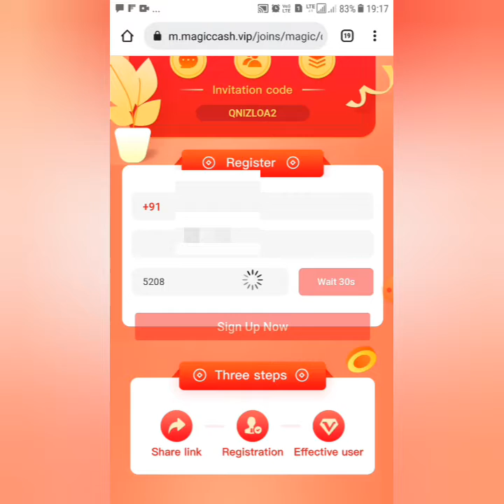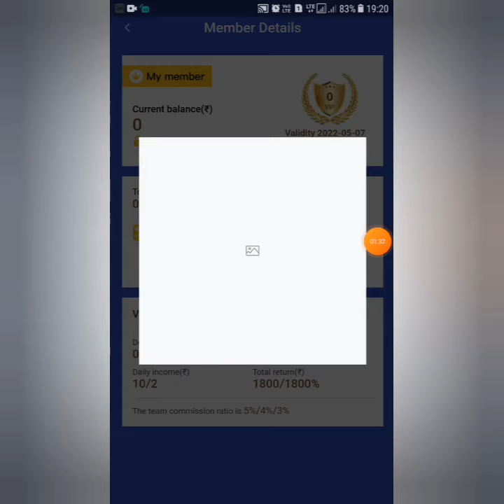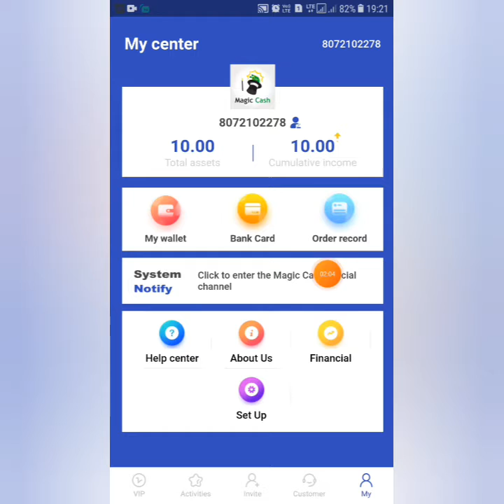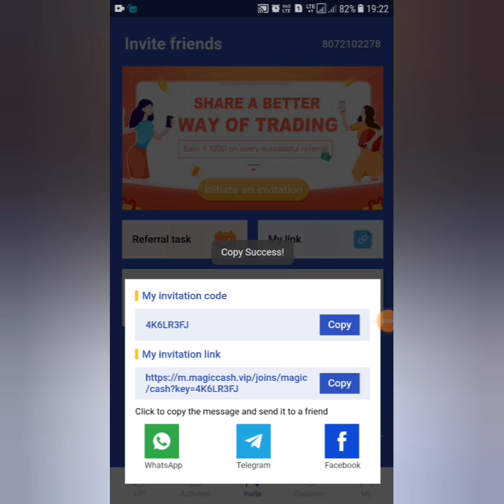Earn Money Online|No Investment|Part Time Work|1 நிமிடம் மட்டும் வேலை அதிக பணம் சம்பாதிக்கலாம்